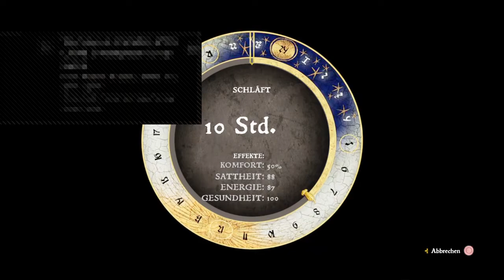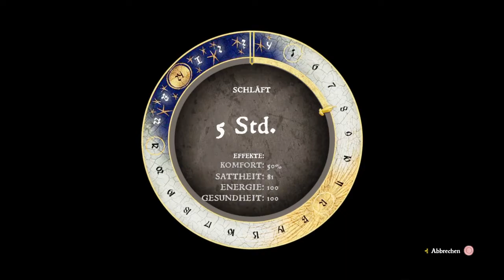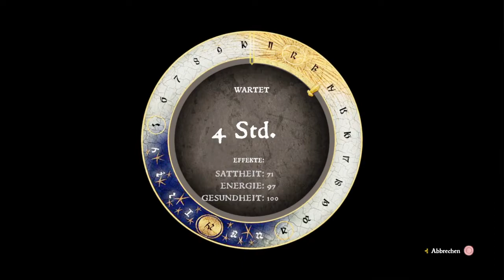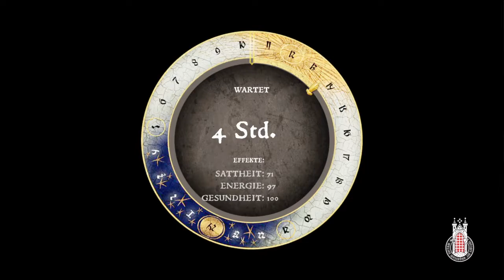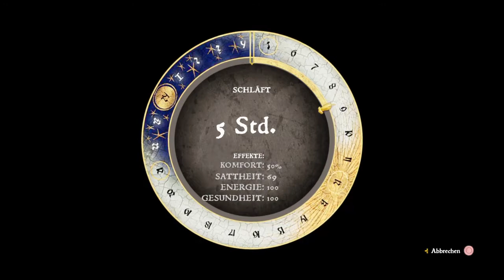Kingdom Come: Deliverance - From the Ashes ( deutsch ) nach Update 1.09